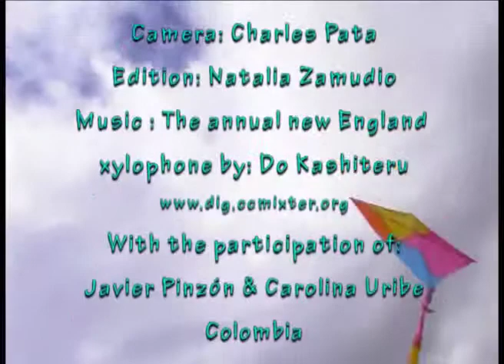learning to fly a Kite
Exercise for Adobe Youth Voices program training.
Camera: Charles Pata
Edition: Natalia Zamudio
With Participation of: Javier Pinzon, Carolina Uribe